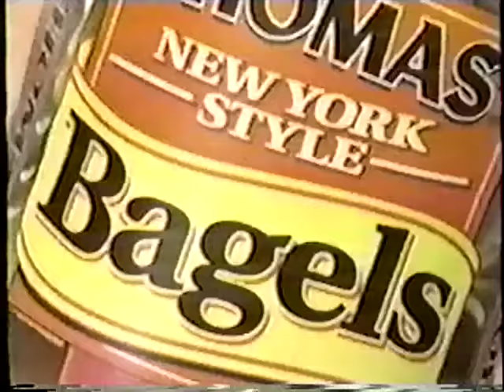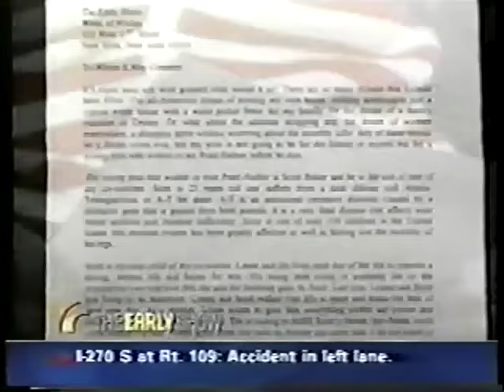The Early Show 9-11-01 - Live on CBS as Tragedy Occurred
This is the live footage from The Early Show on CBS on 9/11/01 as the tragedy unfolded on air.